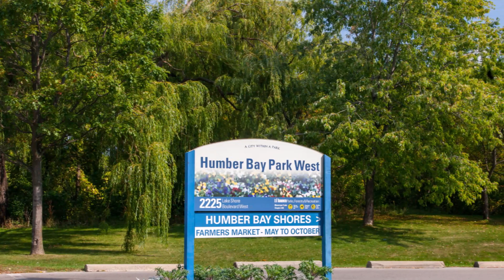1 Palace Pier Ct 3805